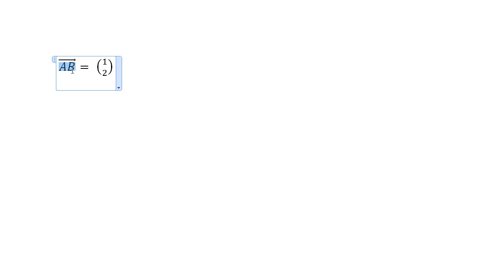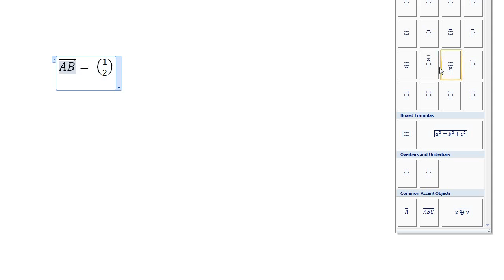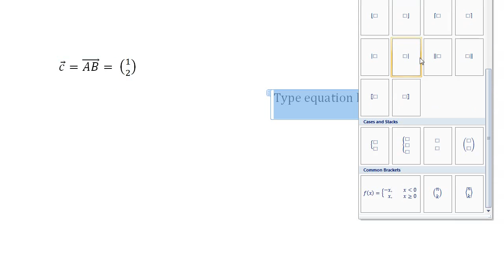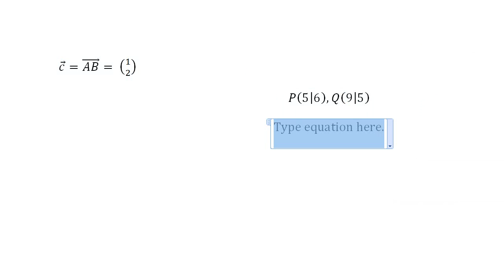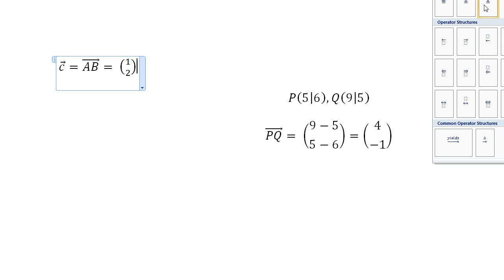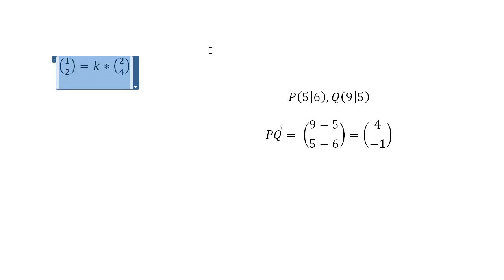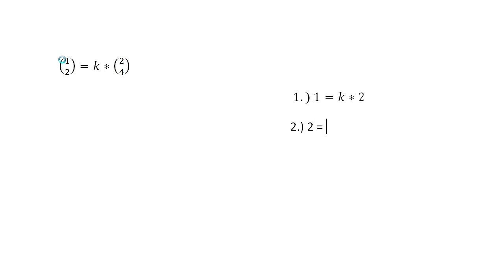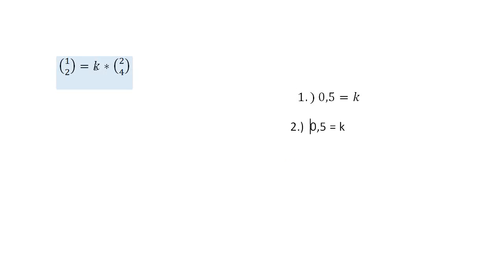Mathe Oberstufe - Part 32 - Vektoren, Lineare Abhängigkeit